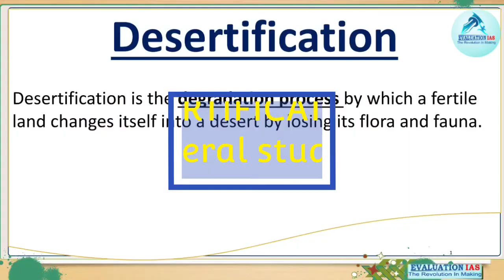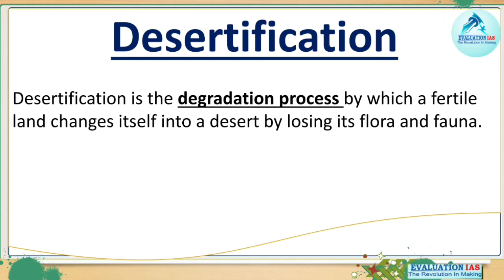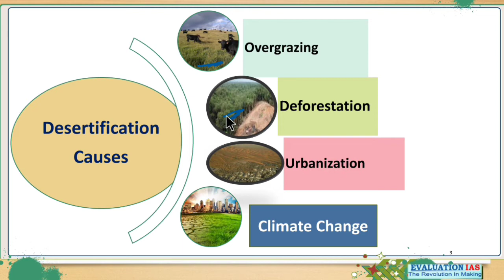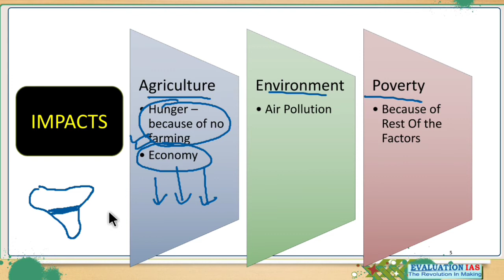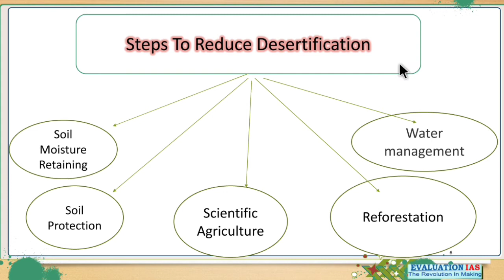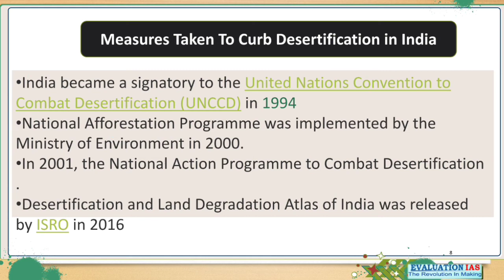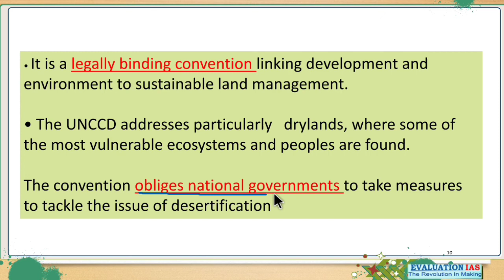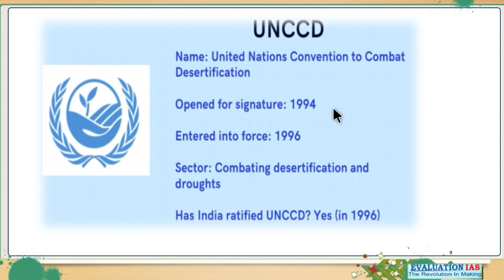Desertification | Land Degradation & Soil Erosion | UNCCD CoP- 14 | Indian Geography For UPSC CSE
In this video lecture, Evaluation Ias brings you " Desertification  " Topic From UPSC GS paper 3  Syllabus and It Is Helpful In Prelims As well.

Social Issues UPSC Syllabus
Salient aspects of Diversity of India and Indian Society.
Role of women and women's organization.
Population and associated issues.
Poverty and developmental issues.
Urbanisation – problems and remedies.
Social empowerment.
Communalism, regionalism, and secularism.

UPSC mains General studies
UPSC CSE
UPSC CSE mains
desertification upsc
Land Degradation Upsc
Soil erosion upsc
UNCCD upsc
UNCCD cop 14 upscDesertification Environment Upsc
Indian Geography Upsc Cse
upsc 2021
Soil erosion